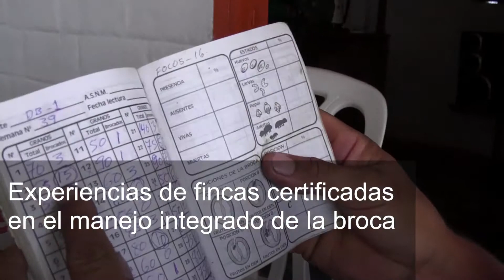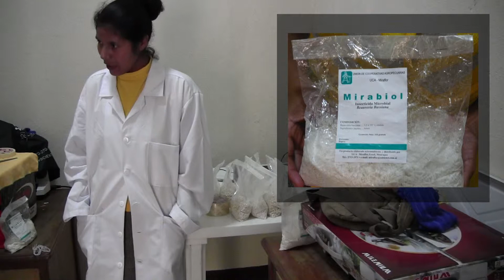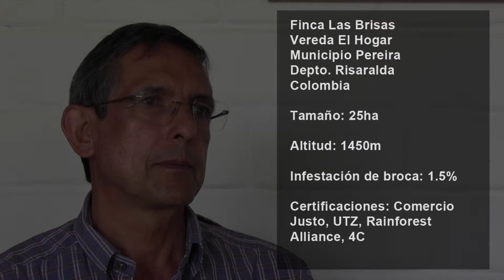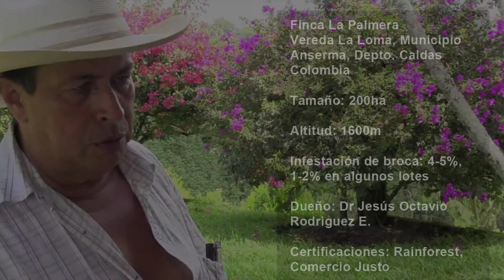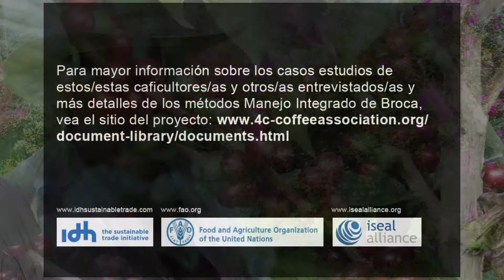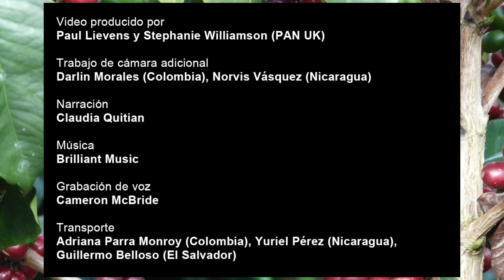Cultivando Café sin Endosulfán - Uso de Bioplaguicidas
Catalogado como un contaminante orgánico persistente en el marco del Convenio de Estocolmo, el peligroso insecticida endosulfán debe ser eliminado a nivel mundial. Esta serie de videos comparte cómo los agricultores están utilizando alternativas más seguras para el manejo de la broca del café - un diminuto escarabajo que puede causar graves daños a los granos de café.